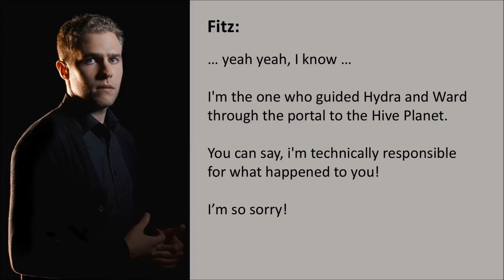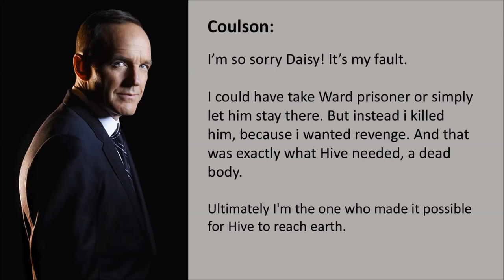Flower goes home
I DO NOT OWN THIS! MARVEL DOES